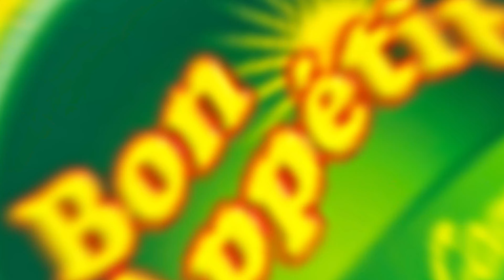La Mayonnaise pour des plats encore plus délicieux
Ajoutez une touche délicieuse à vos plats, la mayonnaise Bon Appétit.